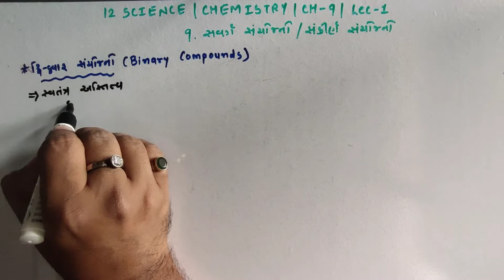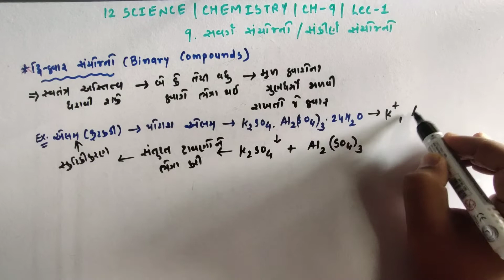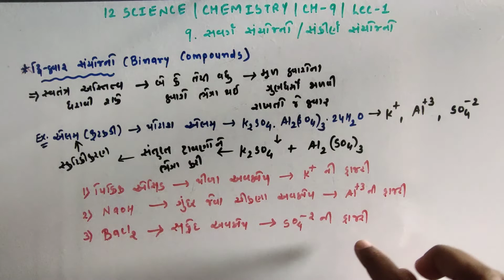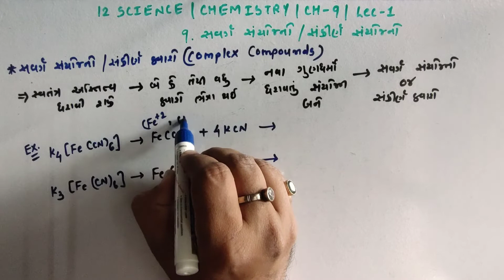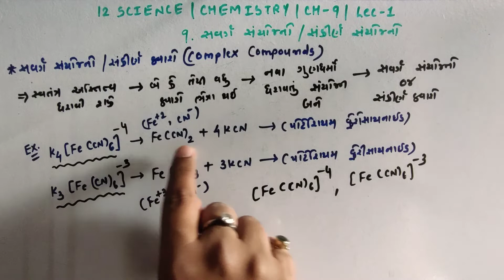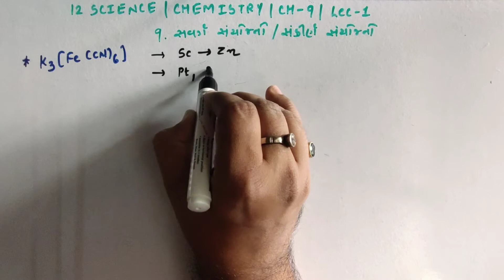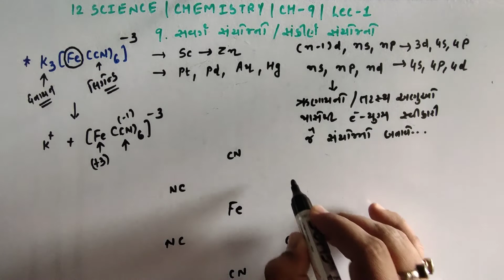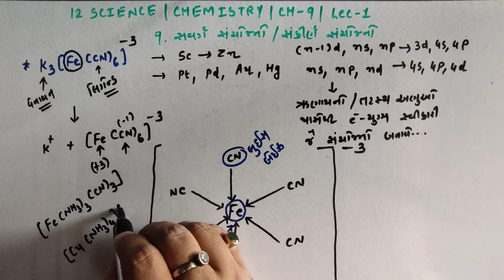12 Science// Chemistry Board //Chapter 9 //Lecture 1